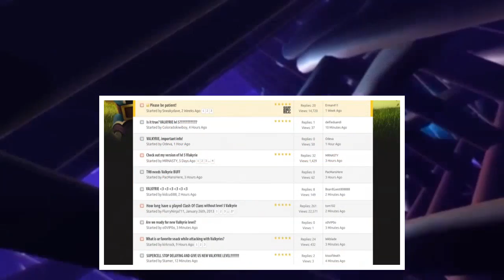New Update Announcement!